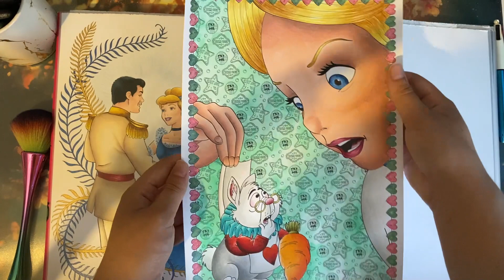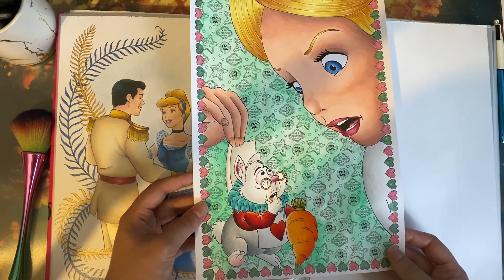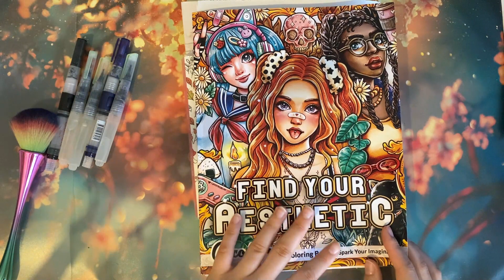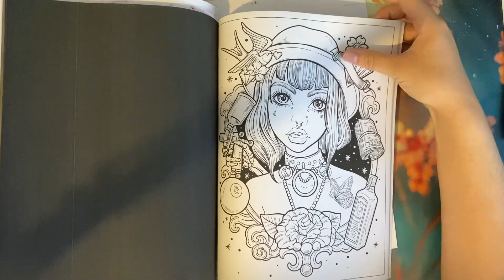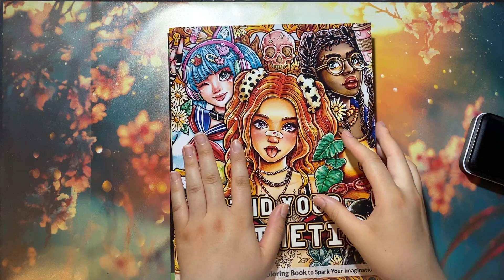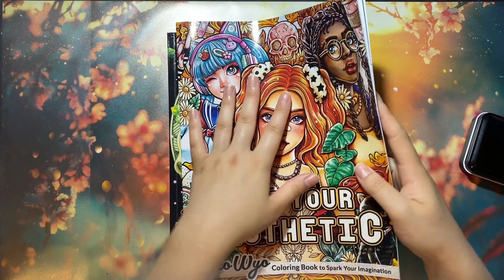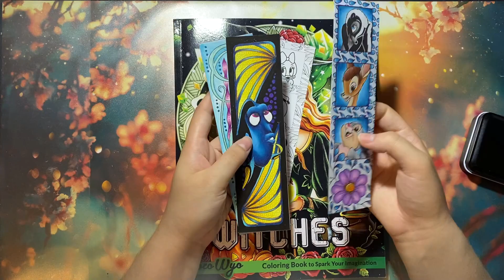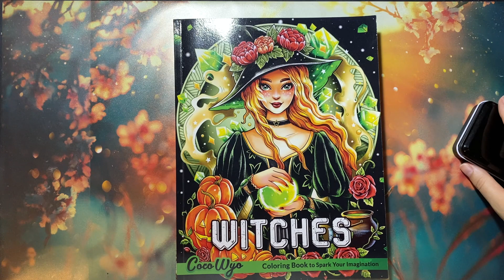vlog 26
coucou tout le monde on se retrouve aujourd'hui pour un nouveau vlog